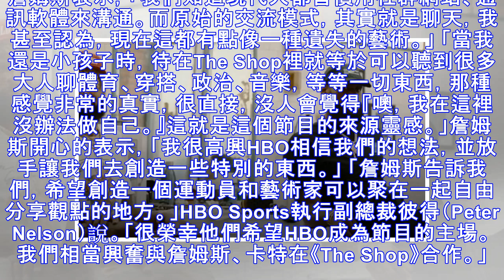詹姆斯脫口秀節目開播 嘉賓竟請來冤家格林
▲詹姆斯加盟洛杉磯湖人。（圖／CFP） 實習記者鄭佩玟／綜合報導 詹皇迷有福了！聯盟頭號球星詹姆斯（LeBron James）不僅球場上成功，場下也有很多娛樂事業，比如投資電影電視，近日，他所投資的一個脫口秀節目便即將開播。 該檔節目名叫《The Shop》，是從詹姆斯小時候經歷的街頭巷尾一些談天模式所得到的靈感。這檔節目將在8月底《HBO》播出。 《The Shop》是由詹皇和他的長期商業夥...